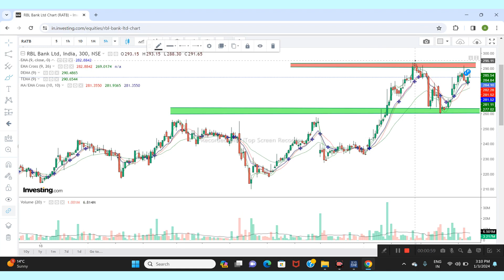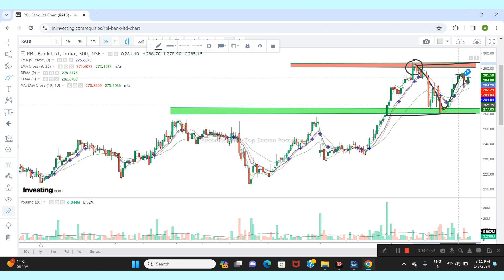RBL BANK LTD SHARE NEWS | NEXT TARGET | LATEST NEWS | STOCK ANALYSIS